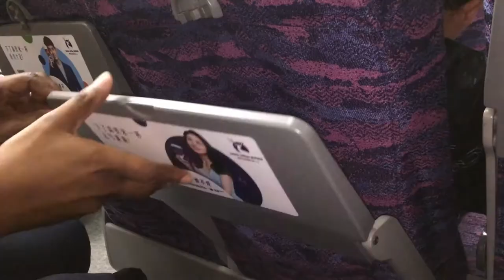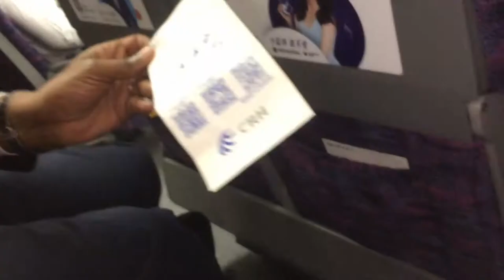A Short Travel Via High Speed Train In China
There are few kinds of train in China in this video i show you what is like to travel by a High Speed Train in China we took a train from Linhai to Hangzhou.